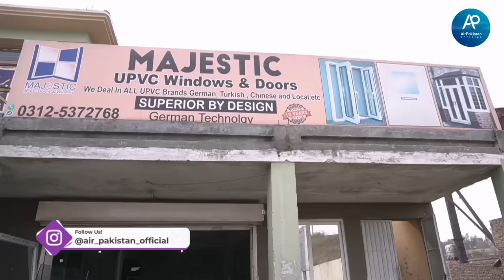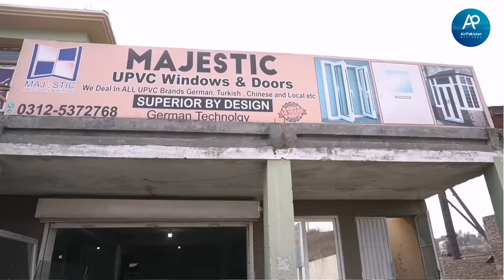PVC Windows and door with world latest technology | UPVC Windows